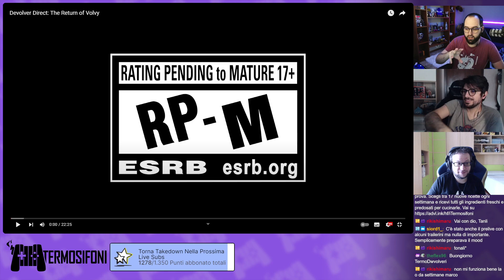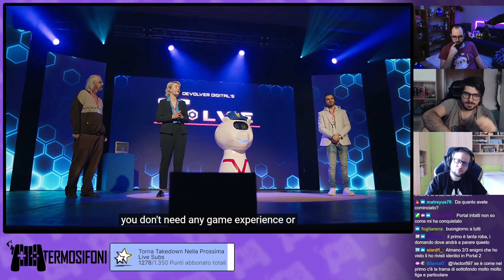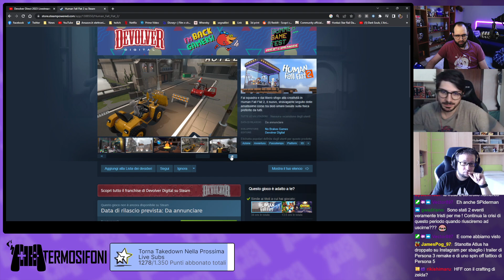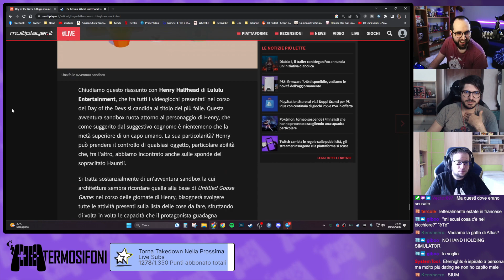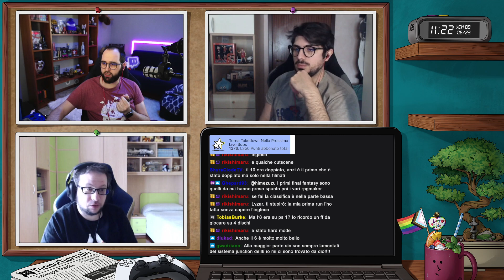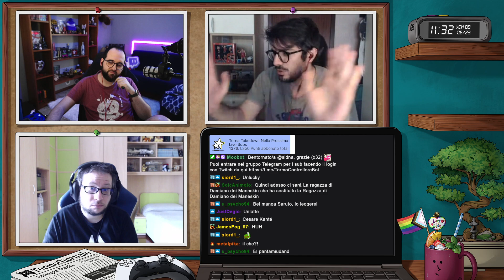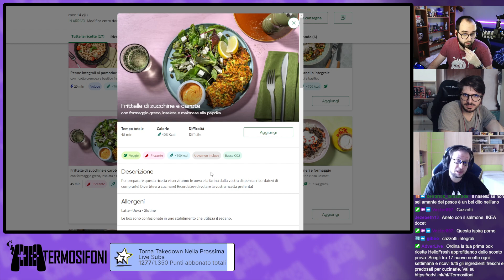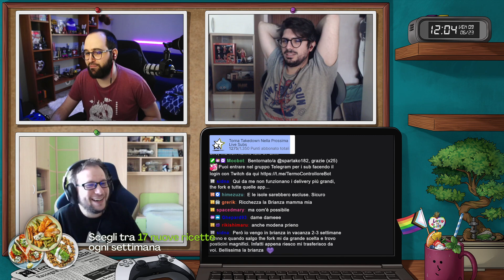TermoGiornale 09-06-23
Streamer: Moro

Gioco: TermoGiornale - Devolver Digital